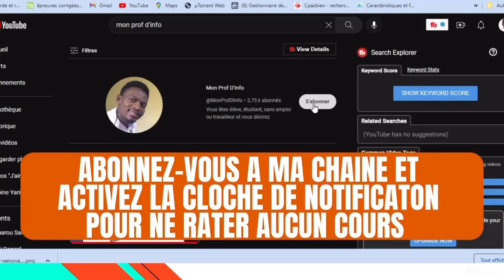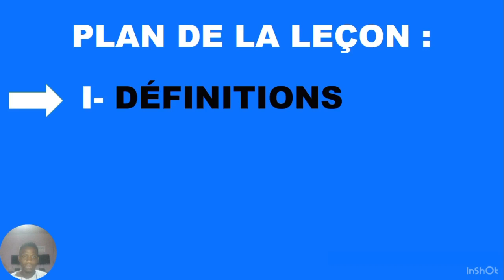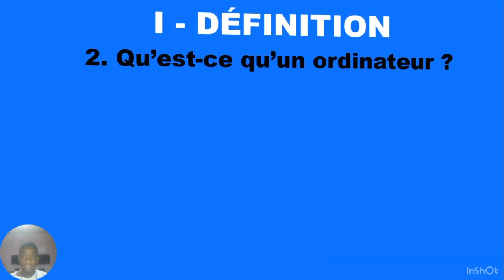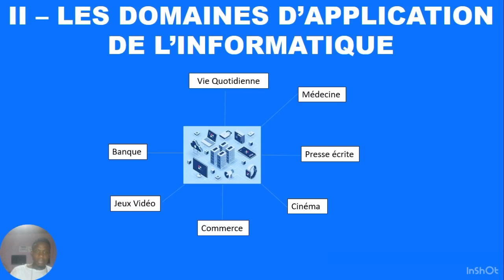Leçon 8 : Exemple de présentation assistée par ordinateur | Initiation à Ms PowerPoint 2016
Voici un exemple de présentation assistée par ordinateur réalisé sur Ms PowerPoint 2016.
Si vous souhaitez accéder à mon groupe Telegram spécial bureautique, cliquez sur ce lien